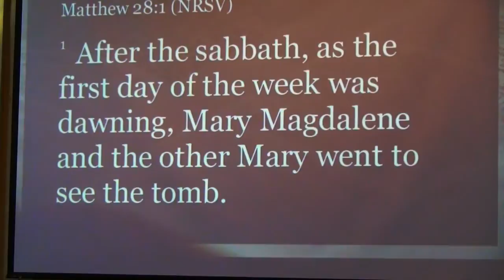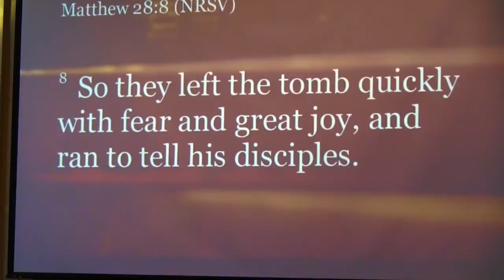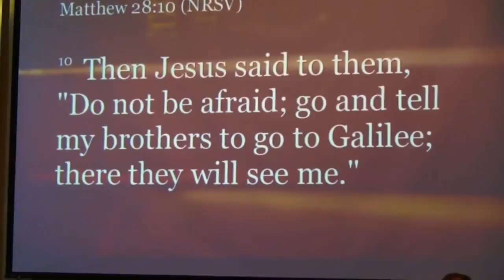'When God Created Salvation' Pastor Paul on 5-3-15